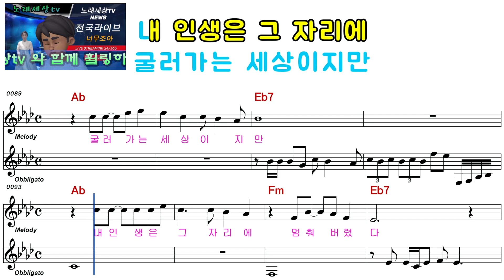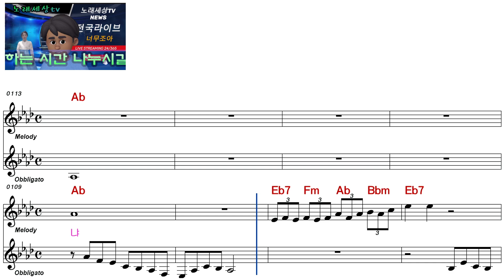이자영ㅡ가자 세상 속으로ㅡ 남자키ㅡELF919ㅡ30700